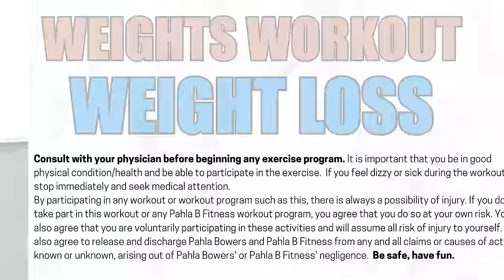Weights Workout for WEIGHT LOSS over 50 | 5PD #6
It’s all muscles all the time in a STRENGTH WORKOUT that sets a powerful foundation for reaching weight loss goals.  And the best part?  The perfectly doable moves & moderate pace make it a great routine for ALL FITNESS LEVELS!

Wanna feel great about yourself for the rest of the day?  Grab a pair of moderate dumbbells and let’s GO!

SHOPPING INFO:
(Clothing was purchased locally at Kohl’s and TJ Maxx)

SET UP:
Timer is set for 30 seconds of work and 10 seconds of rest; complete the upper body circuit twice, followed by the lower body circuit twice.

WARM UP

EXERCISES:
Upper Body Circuit
Letter Xs
Curling High Knees
Front Raise Side Raise
Split Stance Front Push
Split Stance Flies
Side Kick Press Ups

Lower Body Circuit
Oblique Crunches
Squat Kicks
Curtsy Punches
Triangles
Deadlifts
Front Kick Twists

FINISHER (a set on each side, then repeat):
Front Kick Back Kick Punches

COOL DOWN